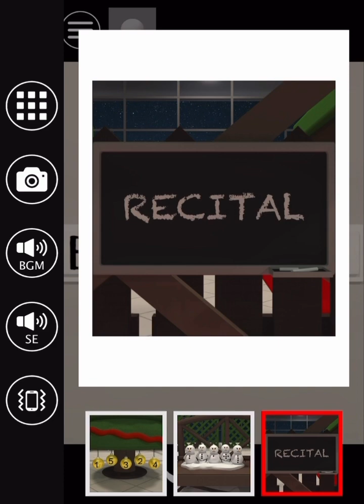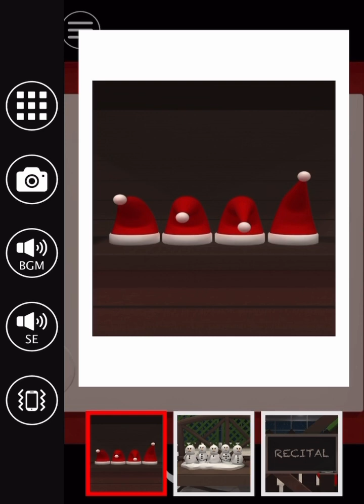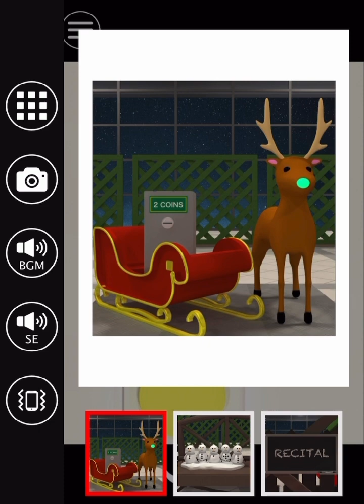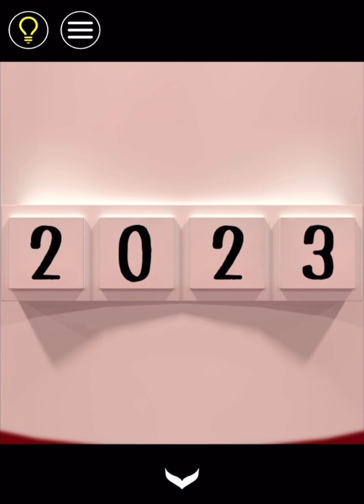방탈출 - Escape Rooms(NAKAYUBI CORPORATION) : Christmas Market 공략 full walkthrough